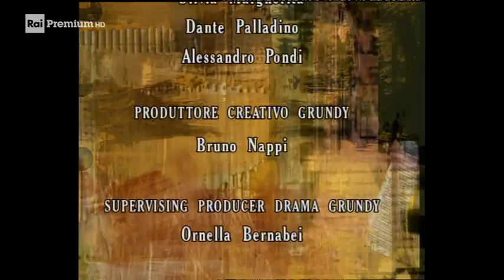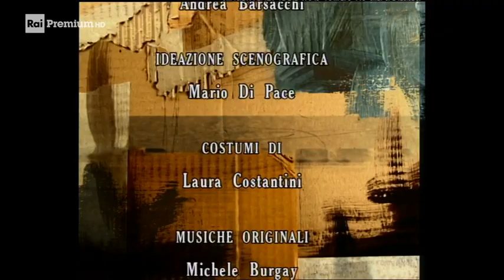Cuori rubati Ep 185